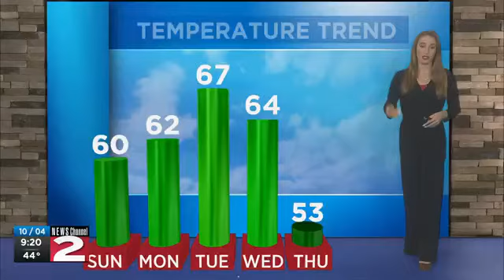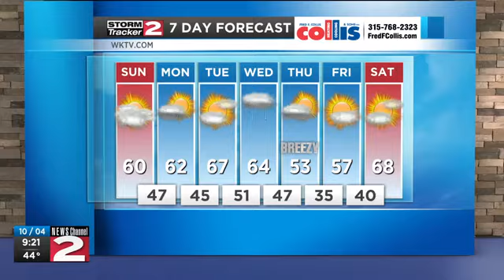Sunday morning forecast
Chilly this morning with mostly cloudy skies, then cool this afternoon with the chance for rain this evening.